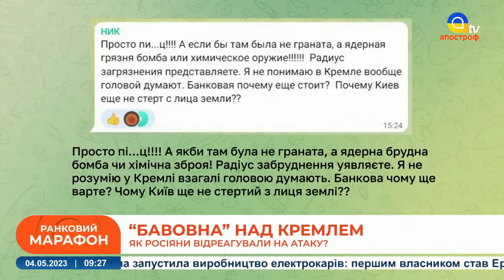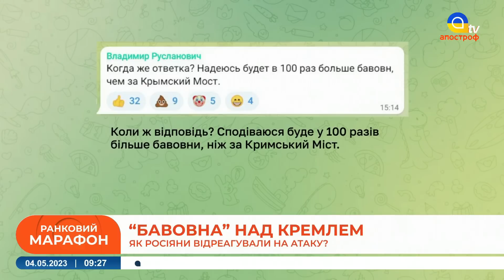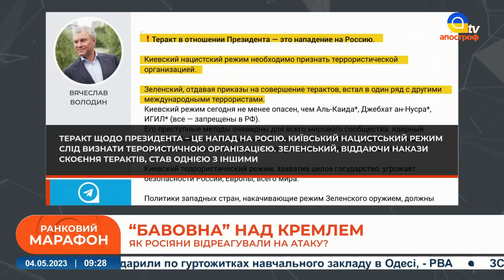ВИБУХ В КРЕМЛІ: реакція Скабєєвої, Симоньян, Соловйова та інших пропагандистів рф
В етері: ВИБУХ В КРЕМЛІ: реакція Скабєєвої, Симоньян, Соловйова та інших пропагандистів рф